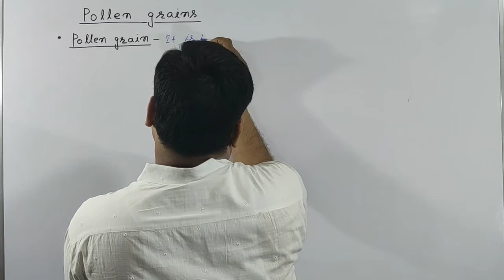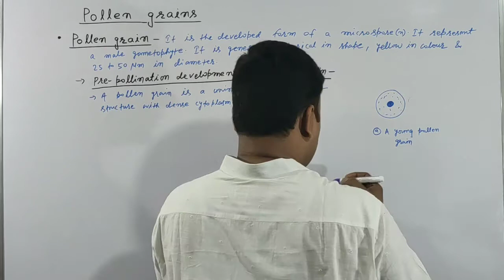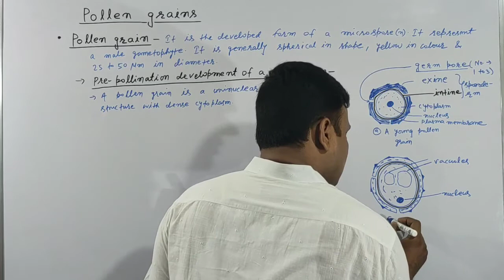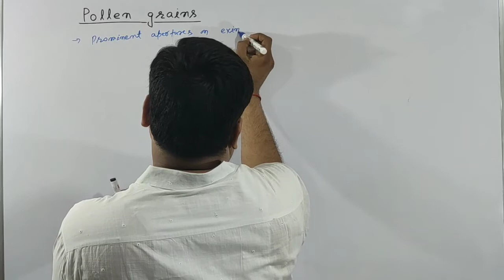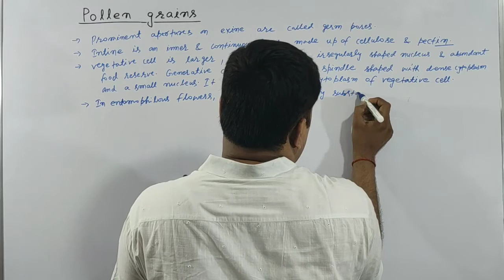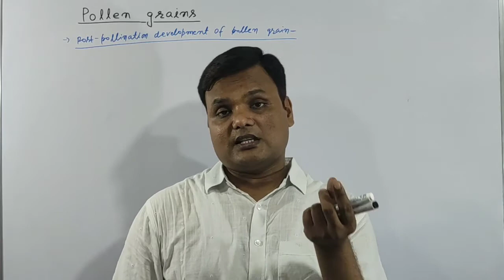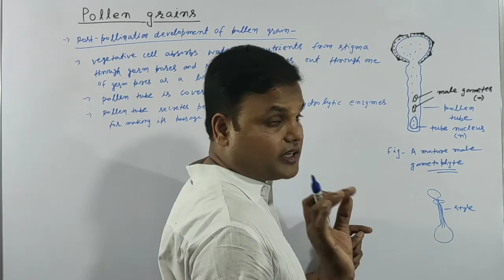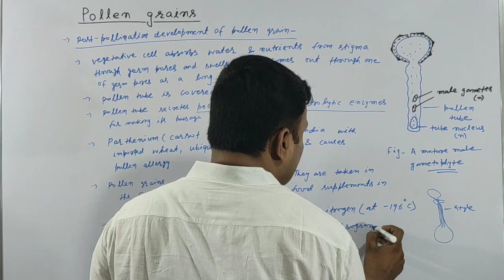Pollen grains/Sexual Reproduction in Flowering Plants Chapter 2 Class 12 Biology/NCERT/NEET/Part 3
Structure of pollen grain.
Development of male gametophyte.
Parthenium.
Pollen tablets & syrups.
Pollen viability.